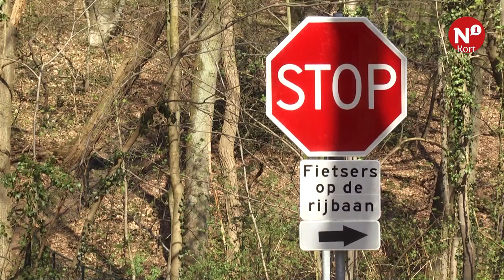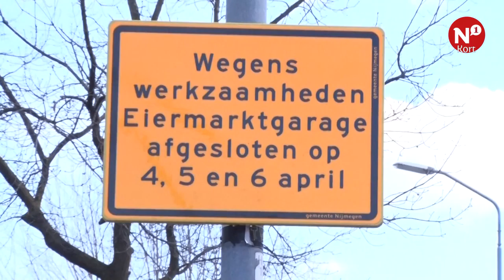N1 Kort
+++ Gevaarlijk fietsen op de Van Randwijkweg +++ Jeffrey Leiwakabessy stopt met voetbal +++ Eiermarktparkeergarage tijdelijk gesloten +++